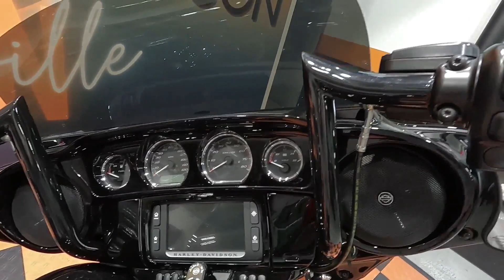Used 2018 Harley-Davidson Street Glide Special Touring Motorcycle For Sale In Lakeville, MN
Please visit Twin Cities Harley-Davidson Lakeville to view this Used Black 2018 Harley-Davidson Street Glide Special Touring for sale in Lakeville, MN.

 Stock# 633203

Description:
2018 Harley-Davidson Street Glide Special Touring
When it comes to hot rod baggers, the Street Glide® Special is way out front. You get the tire-smoking power of its blacked-out Milwaukee-Eight® 107 engine sitting at the heart of dark finishes that stretch from headlight to exhaust. A new 19-inch Talon front wheel and 18-inch rear wheel. Stretched saddlebags that accentuate the long, low profile of the bike. Blacked-out front forks, handlebars, tank console and exhaust for an aggressive, modern look. And a premium audio system featuring Stage I BOOM!™ speakers for deep bass and balanced sound. Get on and set the pace.

TwinCitiesHarley-DavidsonLakeville